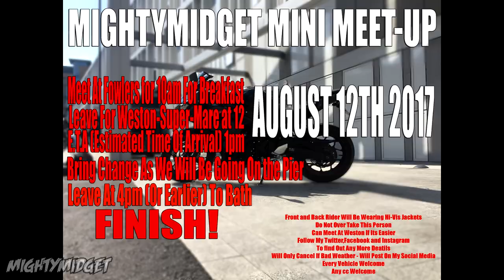Meet Up!!! Times & Info V2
Meet-up Info:
10 am Meet at Fowlers Bristol - Address: 2-12 Bath Rd, Avon, Bristol BS4 3DR

Leave at 12

ETA Weston 1pm - BS23 1BE

Leave Around 4-5pm to come back to bath. Multi-story - 34 Corn St, Bath BA1 1UF

Depart your own way!